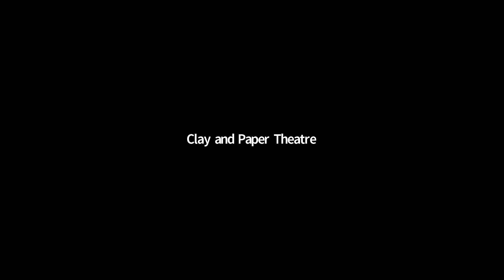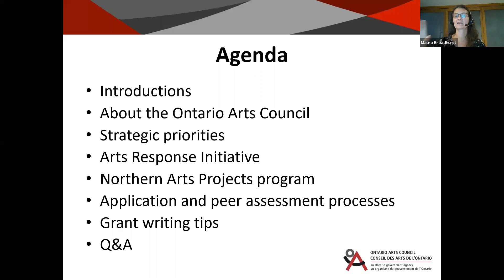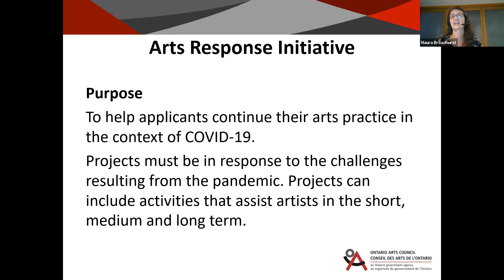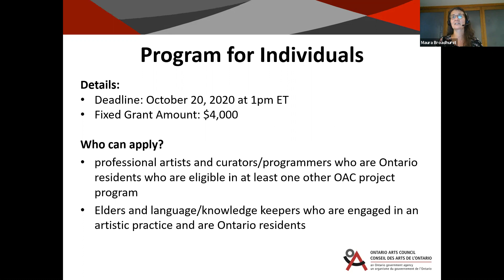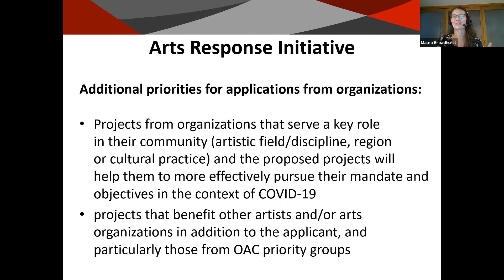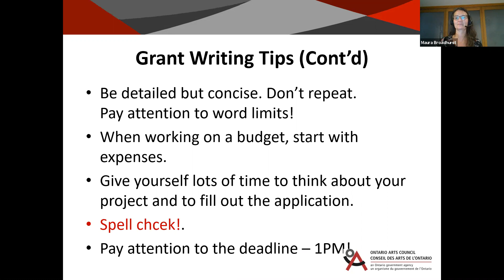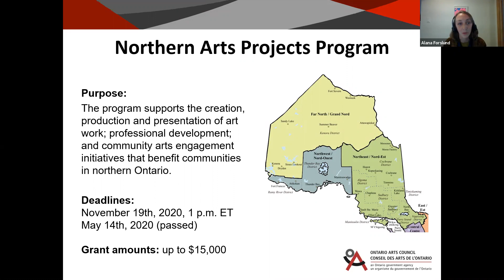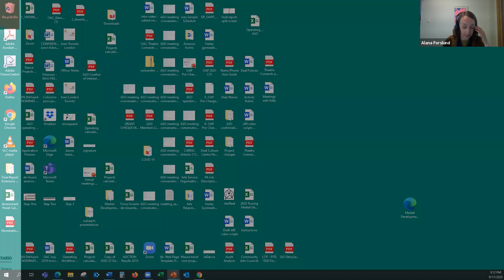IPAA: Info Session with Maura Broadhurst and Alana Forslund (OAC)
The Indigenous Performing Arts Alliance (IPAA) membership was invited to a special information session with Maura Broadhurst and Alana Forslund from the Ontario Arts Council. Hosted by IPAA grand council member Barbara Diabo, this session covered the new OAC Arts Response Initiative and the OAC Northern Arts projects funds.

Special thank you to Elder Cat Criger for opening the space and to the Ontario Arts Council for supporting this important dialogue with the community.